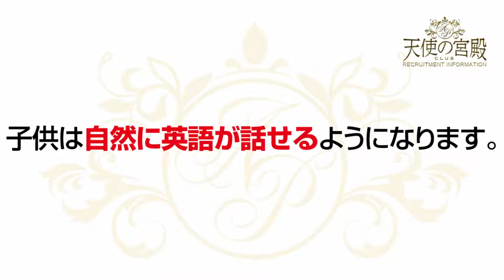半熟パブ 天使の宮殿(てんしのきゅうでん) 求人PV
半熟パブ 天使の宮殿(てんしのきゅうでん) の詳しい求人情報はこちら
安心して働ける!半熟パブ 天使の宮殿(てんしのきゅうでん) を紹介します！

■半熟パブ 天使の宮殿(てんしのきゅうでん) RECRUITMENT INFORMATION
募集職種　フロアレディ
給与　　　頑張り次第でいくらでも稼げます！
勤務日　　月曜日定休
勤務時間　18時から応相談
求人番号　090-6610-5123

■半熟パブ 天使の宮殿(てんしのきゅうでん)  SHOP INFORMATION
営業時間　19:00〜LAST
住所　　　静岡県浜松市西区湖東町3368-1

■SYSTEM
時間制  1Set60min
1名様／19:00〜20:00　￥3,300
1名様／20:00〜LAST　￥3,800
3名様以上／19:00〜LAST　￥3,300
指名料                ￥1,200